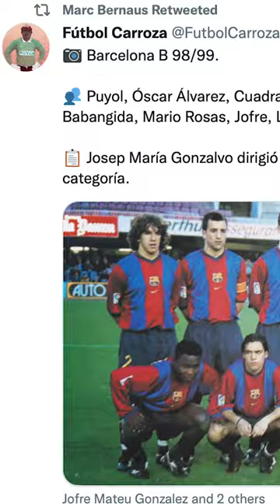Una Camiseta que Nunca Espere Encontrar 👀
👉 Hay camisetas que por su rareza son MUY Difíciles de encontrar, y esta es una de ellas. Por suerte pude conseguirla a un precio de locura para poder añadirla a la colección de camisetas del Fútbol Club Barcelona.

Déjame saber si conocías la diferencia entre camisetas de jugador y las de fanáticos?

// APOYA AL CANAL (& ten algo de vuelta) 👇❤️

Mi tienda Amazon (Equipo que utilizo):

// CONTACTO  📧

Saludos

GRACIAS A TODOS LOS QUE ME HAN APOYADO :)

Camiseteros 3kots - Trikots Jerseys